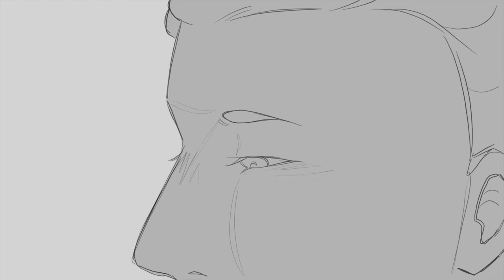[ It's Quiet Uptown ] SVSSS Animatic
Woohoo, it's finally done!! I love exploring the years during which Shen Qingqiu was dead, and the mourning of Cang Qiong (plus Luo Binghe). Hope you enjoy this, let me know if you need any clarification on what's going on! :D

The song is "It's Quiet Uptown" from the musical "Hamilton" by Lin-Manuel Miranda, and all of the characters are from the book The Scum Villain's Self-Saving System by Mo Xiang Tong Xiu.